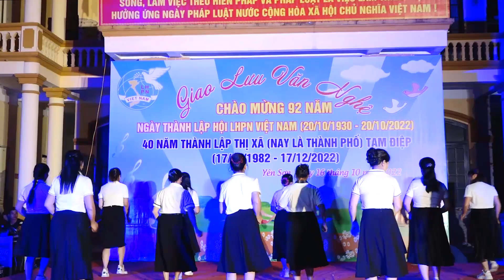TIẾT MỤC DÂN VŨ: RỪNG XANH VANG TIẾNG TALƯ - CHI HỘI PHỤ NỮ THÔN YÊN TRUNG